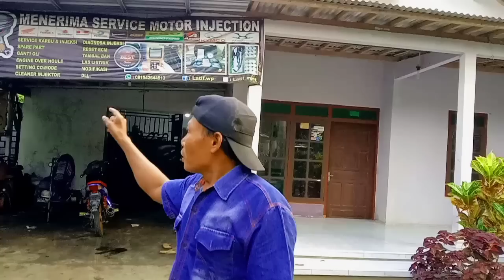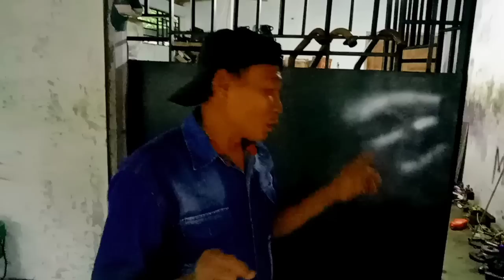NGETES KNALPOT AKRAPOVIC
setting Fu Alif tani yang super gokil